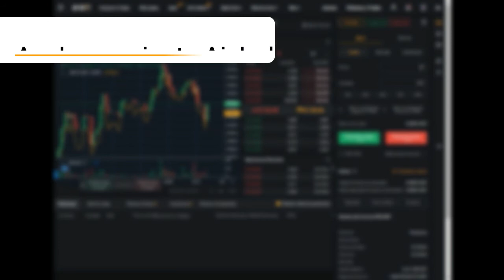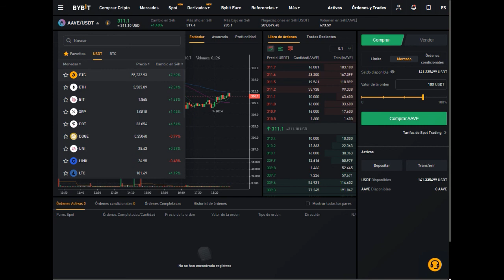Perpetuos USDT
Regístrate aqui y forma parte del exchange numero 1 de Criptomonedas